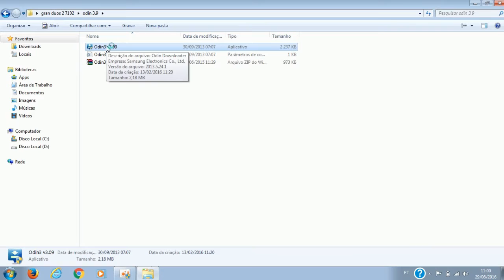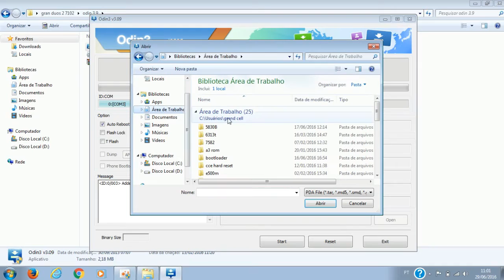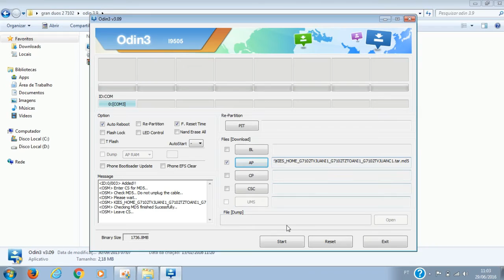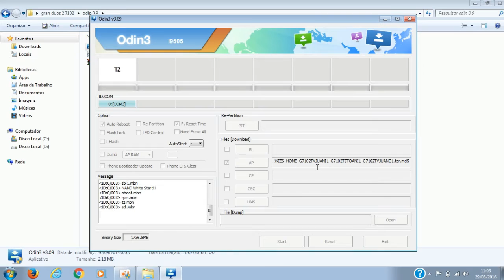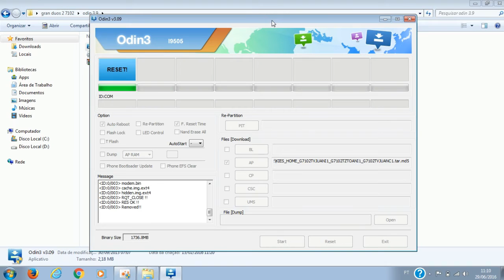Como INSTALAR a ROM original de fábrica STOCK ROM | Gran Duos 2 - GT 7102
-▬▬▬▬▬▬▬▬▬▬▬ஜ۩۞۩ஜ▬▬▬▬▬▬▬▬▬▬▬▬▬
▓▓▓▒▒▒░░░ LEIA A DESCRIÇÃO DO VÍDEO ░░░▒▒▒▓▓▓
▬▬▬▬▬▬▬▬▬▬▬ஜ۩۞۩ஜ▬▬▬▬▬▬▬▬▬▬▬▬▬
Fala galera, hoje vou ta ensinando no vídeo sobre como
Instalar a ROM original do galaxy Gran Duos 2 modelo 7102.
➜ LINK PRA DOWNLOAD ou INSTRUÇÕES:

1-Pressione o botão para BAIXO
2-Pressione o botão HOME
3-Pressione o botão POWER (liga/desliga)
Ambos ao mesmo tempo, assim que o aparelho ligar, solte
O botão POWER e continue pressionando o VOLUME
Para BAIXO e o HOME até o Smartphone entrar na
tela de downloading mode.

[REDES SOCIAS DO CANAL]
Código do WHAFF: CC40937
CANAIS PARCEIROS:
(  ) ESTOU A PROCURA, rs